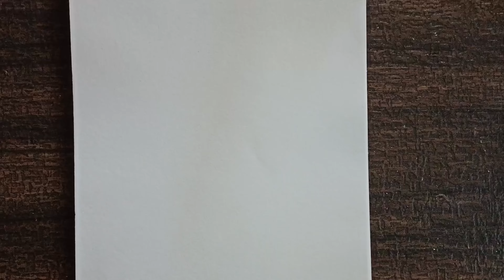Drawing of a landscape beauty | Easy drawing for beginners | Watch Full video